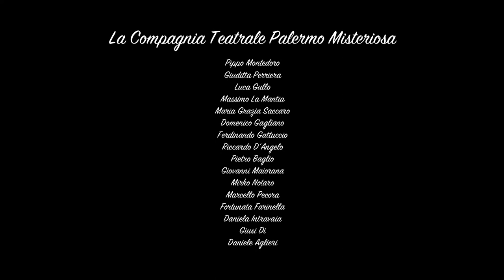Beati Paoli - 3^ Puntata - Coming Soon - Intrighi Mortali - (Official Video) (Full HD)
Un itinerario Teatrale, Storico e Musicale, che vi farà viaggiare tra i personaggi e le vicende della Palermo antica.
Liberamente tratto dal Romanzo di William Galt ossia Luigi Natoli, racconteremo, tra finzione e realtà, una delle storie più oscure e affascinanti della nostra città Un percorso che riguarda luoghi di Palermo misteriosi, come le vicende che vi racconteremo.

Compagnia Teatrale Palermo Misteriosa:

PIPPO MONTEDORO
GIUDITTA PERRIERA
LUCA GULLO
MASSIMO LA MANTIA
MARIA GRAZIA SACCARO
DOMENICO GAGLIANO
FERDINANDO GATTUCCIO
RICCARDO D’ANGELO
PIETRO BAGLIO
GIOVANNI MAIORANA
MIRKO NOTARO
MARCELLO PECORA
FORTUNATA FARINELLA
DANIELA INTRAVAIA
GIUSI DI
DANIELE AGLIERI

Musiche di Andrea Mancuso.

Make Up Artist: Paola Charmont